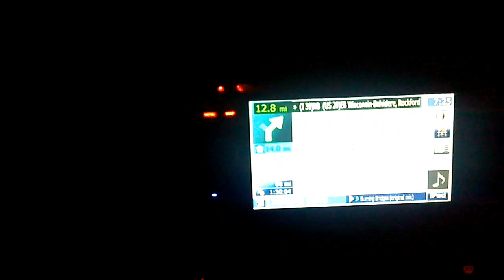sunset under clouds of rain - Driving to Madison